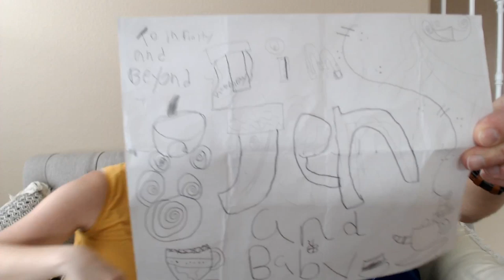Live Mail Vlog! Reading Your Letters! (Mailbox is closed.)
Reading your letters